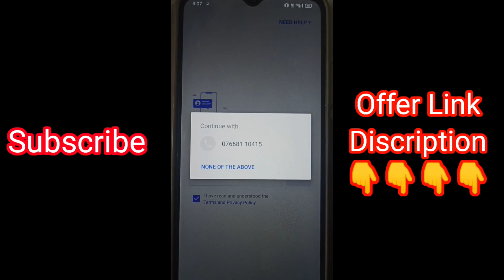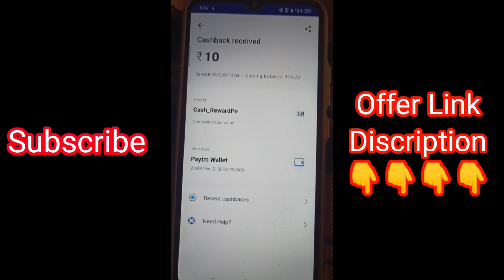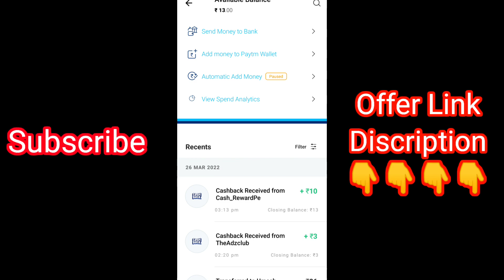NEW 10Rs+10Rs... UNLIMITED PAYTM CASH BUG WITH ONE DEVICE TRICK 😱 | INSTANT PAYMENT 🤑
( 31 MARCH LAST DATE )

today campaign paytm cash,
today campaign loot,
today campaign paytm,
today twitter campaign,
today new campaign loot,
raila today campaign,
today twitter campaign result,
today azimio campaign,
today reading campaign activity sheet,
twitter campaign today air force,
twitter campaign today army,
today reading campaign class 8,
today twitter campaign for ntpc,
twitter campaign today group d,
ssc twitter campaign today,
cashwala campaign today in tamil,
uda campaign today in mombasa,
salvation today campaign series,
uda today campaign,
best earning share today,
earning app instant payment today,
new earning app instant paytm cash today,